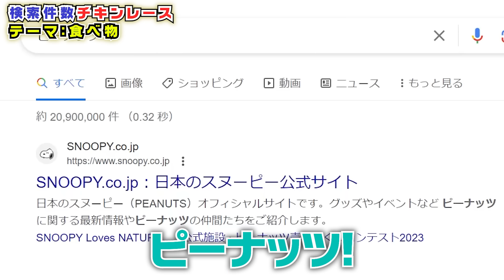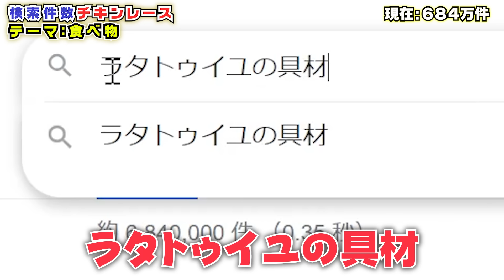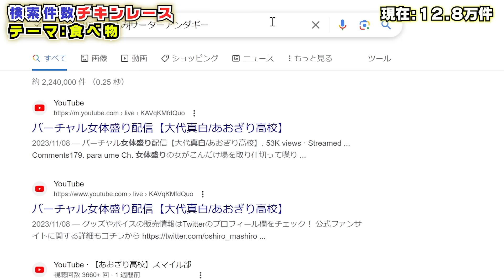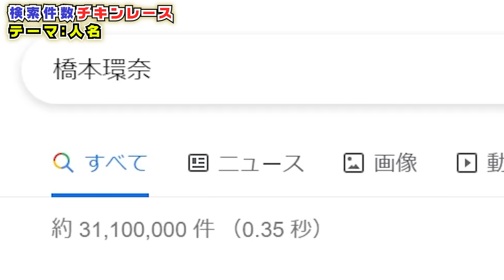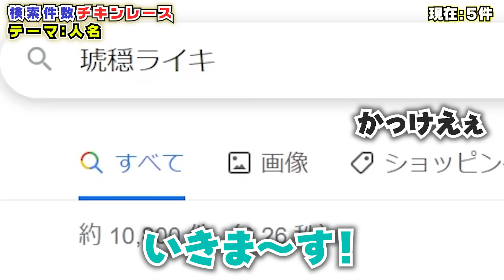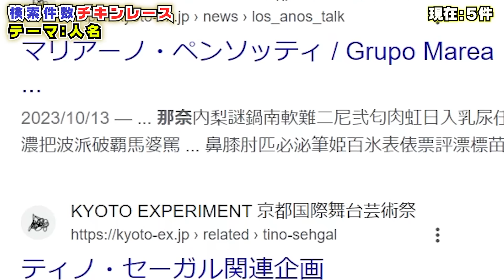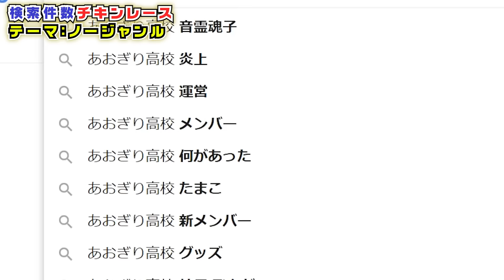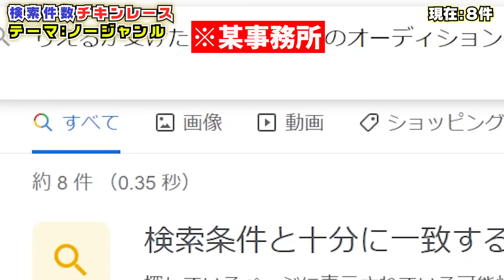【ぽぷら初参戦!】検索件数が少なかったやつが勝ち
viviON同士こういうコラボがしたかったんだよなぁ（やったぜ）

＼🌈viviON THOTH1周年記念コラボ／

出版レーベル「viviON THOTH」の1周年を記念して、
あおぎり高校のメンバーを人気作家4名が描き下ろし✨
「音霊魂子」「大代真白」「我部りえる」「春雨麗女」がコラボに参加します！

描き下ろしのアクリルカードが発売決定！

🏫あおぎり高校とは？🏫
都内のどこかに存在している『あおぎり高校』。その学校には「理想の姿で『好き』なことを好きなだけ」楽しみたいVTuberたちが集う。

授業内容はただひとつ。「好き」なことに全力で取り組み、自分の「好き」で夢を叶えること。

今日も今日とて彼女たちは「おもしろければ、何でもあり」の学校に通いながら、各々が思い描く理想のスクールライフを過ごしております。

🔷個人チャンネルの方も登録お願いします！